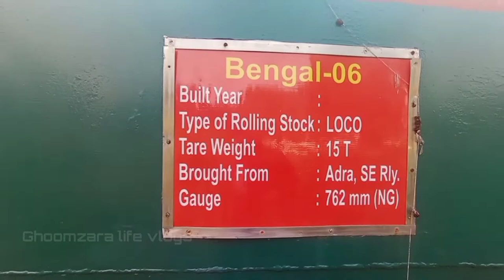1857-1907 model train|| Heritage | himaleya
mode train || broadgauge ||train old heritge train in rcf city must watch train lovers 1907 Manf. old heros seeting this train and old memory films tv shows lovable memoris